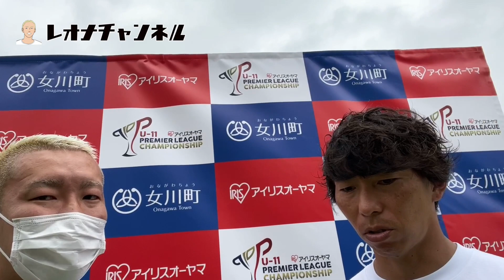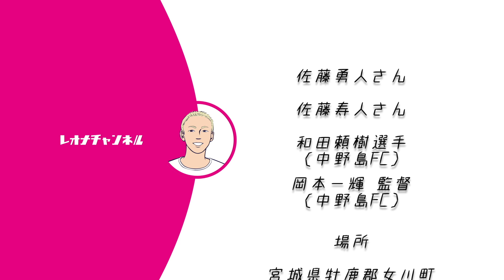中野島FCが初優勝！「選手全員を出場させる」プレミアリーグU-11のファイナルの魅力に迫る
7月末に女川で行なわれたプレミアリーグU-11のファイナルをやっと振り返りました！中野島FC、おめでとうございます。

🏆優勝🏆
中野島FC（神奈川県）

🏅MVP🏅
和田頼樹（中野島FC）

⚽アイリスオーヤマ プレミアリーグU-11のHPはこちら

📷Instagramのストーリーでも有望な選手を紹介中！